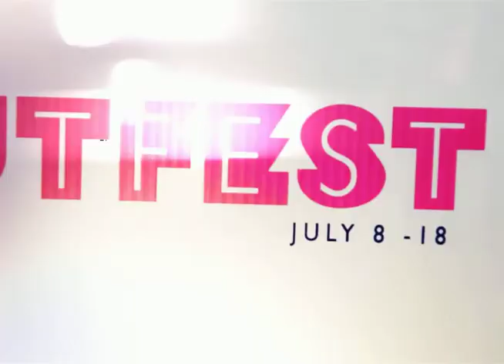outfest 2010 theatrical trailer